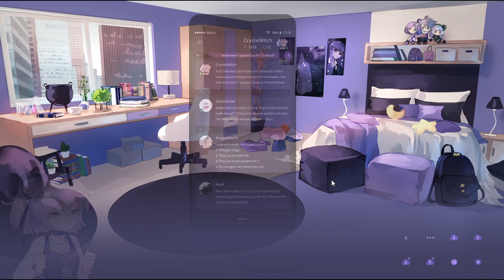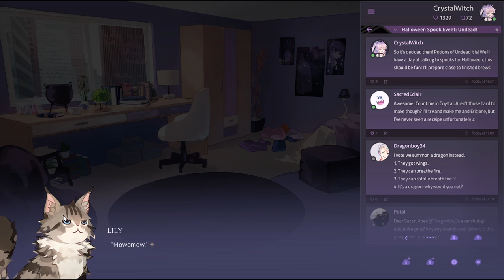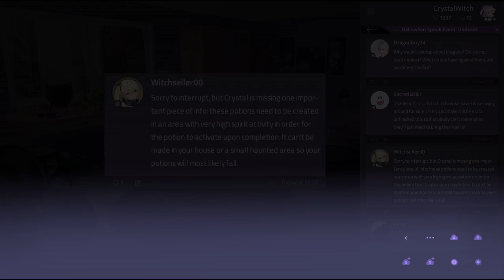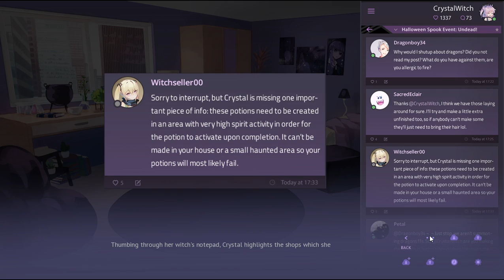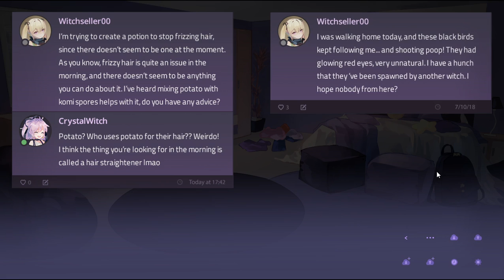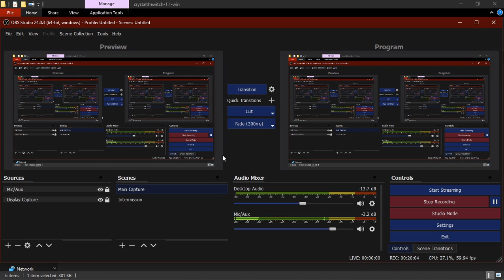Visual Novel: The Shitty Movie | Let's Play: Crystal Witch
im not coming back to this game i hated it